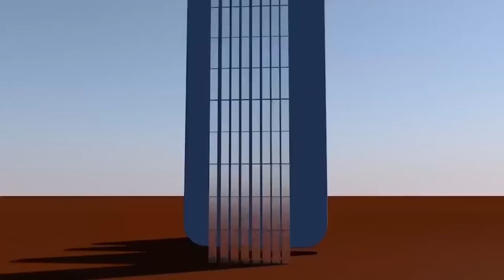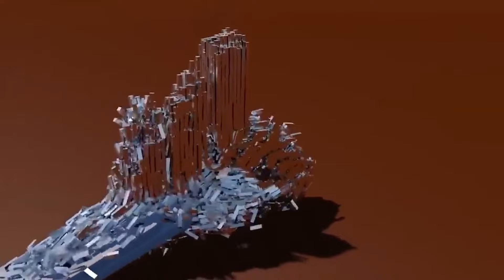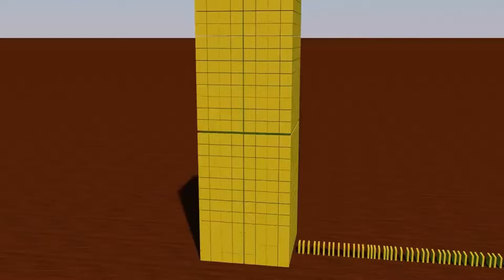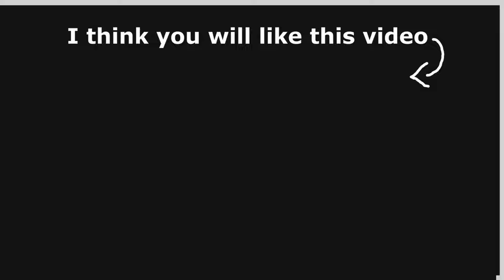Domino Effect and Chain Reaction - 150,000 Dominoes Simulation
The number in the title is only a super rough estimation and is probably very far from the actual amount of dominoes.